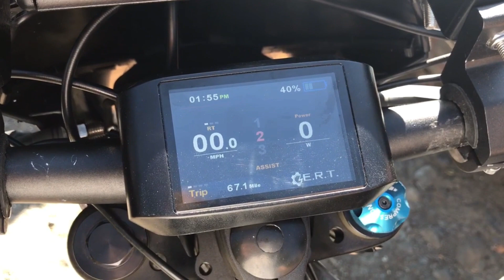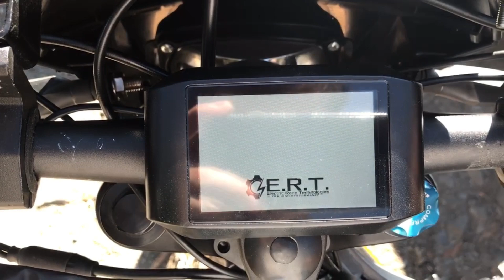ASI Powered Sur Ron Breakdown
In this video we break down the ASI powered Sur Ron and all the parts that went into it.

List of parts:
-Hope 225mm floating rotor:
-Shimano brake pads:
-Mudhugger front fender:
-Mudhugger rear fender:
-Gold X-ring chain:
-Tire tubes:
-Rear light:
-Rear seat:
-Daytime running light:
-Turn signals:
-Front Light mount:
-Spoke covers:
-Side view mirrors:
-Light switches:
-Bark breakers:
-Light bar:
-Grip donuts: